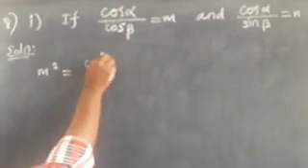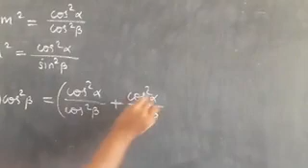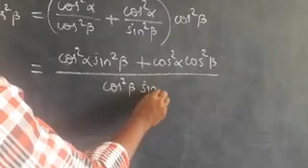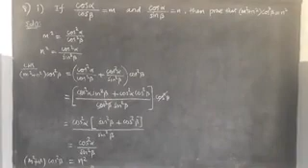Ex : 6.1 8 (i)